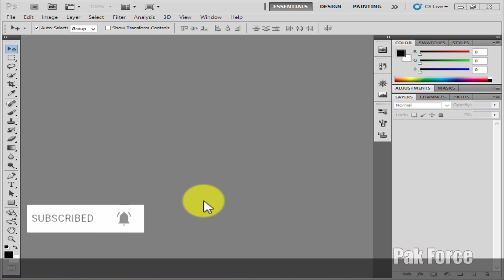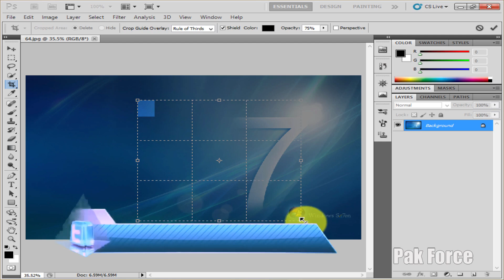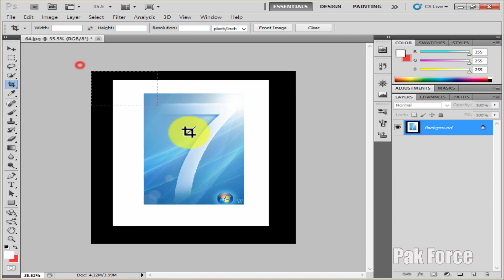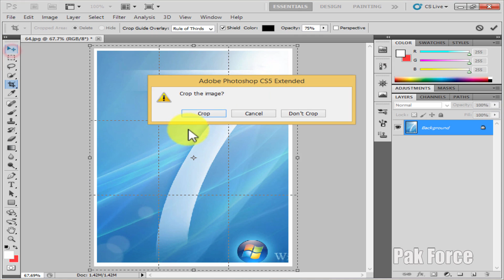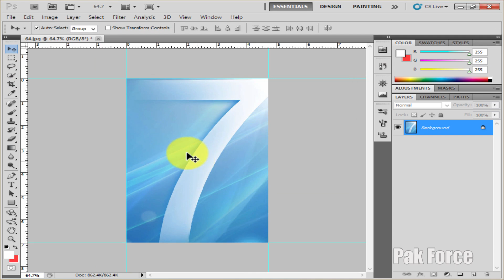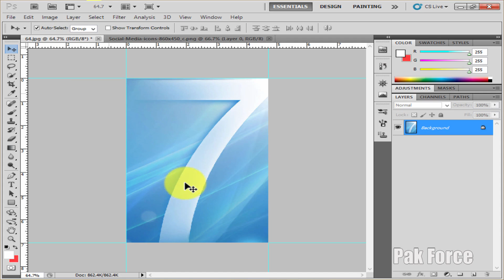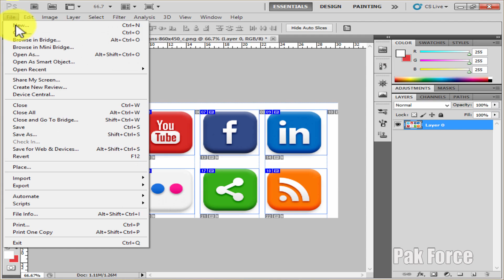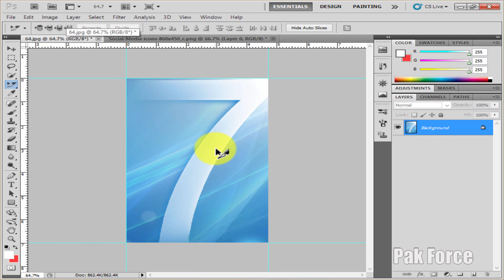Adobe Photoshop Tutorials For Beginners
I am Irfan. And since today I'm starting a Photoshop  Video course. I'm making this course for those people. Those who want to learn graphic designs. And can pay fees or take an admission. I'm giving this course free. So that the poor people can benefit.

if you like this video of mine. Otherwise give your opinion. And encourage me so that I can help the poor. One of your shares will help the poor.
See Adobe Photoshop Tutorials For Beginners Urdu & Hindi and any question comments in comment box